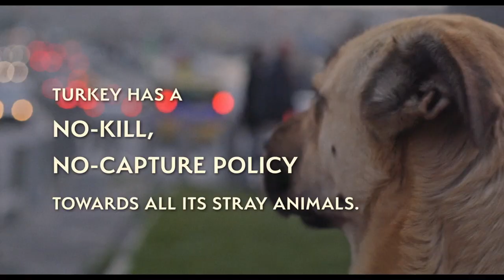STRAY Trailer [HD] Mongrel Media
This beautiful film from director Elizabeth Lo brings us into the world of Zeytin, a stray dog living life on the streets of Istanbul. Deceptively simple and wonderfully touching, Stray is a tour-de-force of documentary filmmaking. Lo shows us the fragile world through Zeytin’s eyes, taking the audience to seemingly impossible places, all while staying quite literally grounded. Just when you think you have settled into the rhythm of the film, the brilliance of Lo’s vision becomes clear. The camera begins to focus not just on Zeytin and her ragtag bunch of fellow strays; we are also introduced to the revealing parallels of the young Syrian refugees that inhabit the same streets as these dogs.